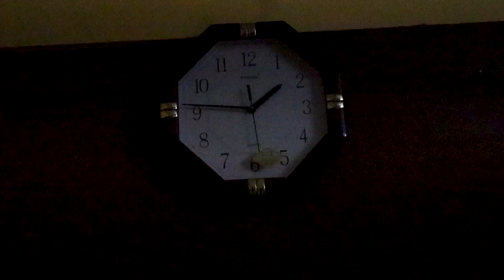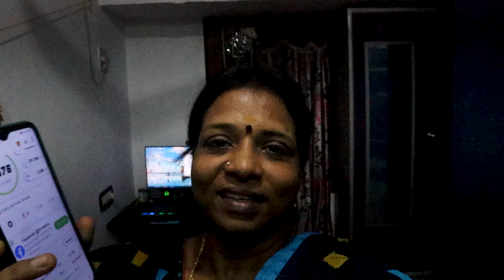How to Exercise regularly 5 tips,# Snacks# mushroom biryani # amla juice # weight loss recipes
Smart Watch